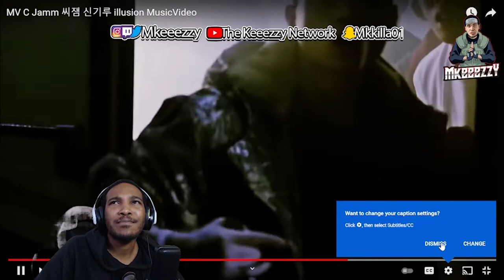[Keeezzy Reacts] MV C Jamm 씨잼 신기루 illusion MusicVideo